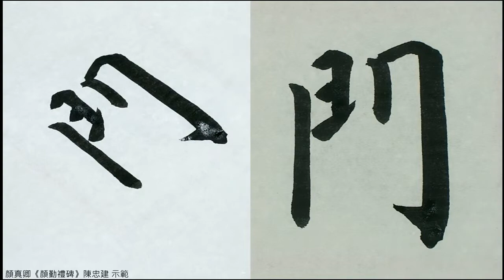顏勤禮碑 194清白名聞。七為